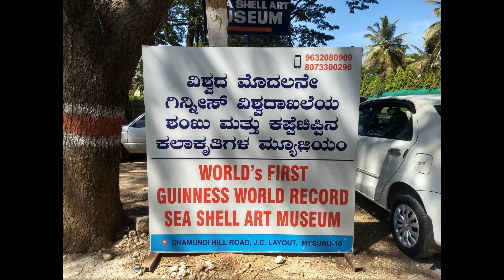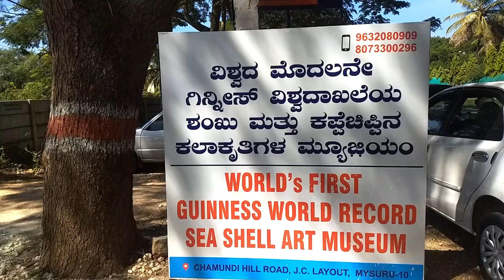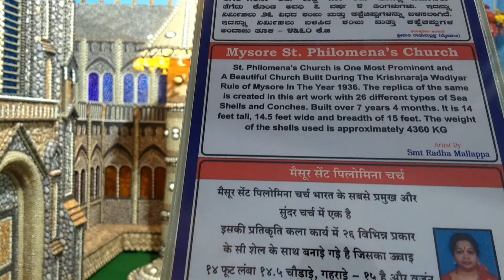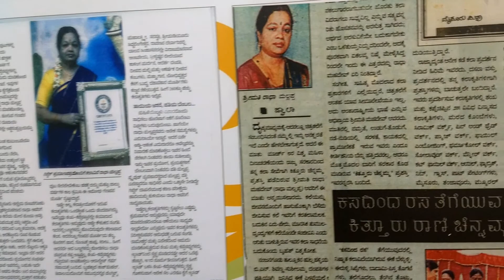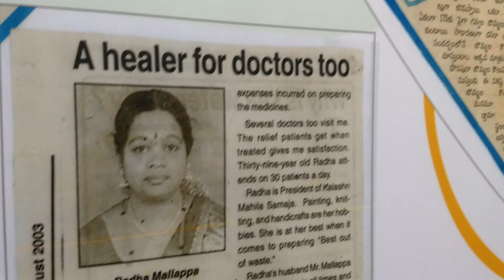Sea Shell Art Museum Mysuru | Guinness World Record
Address: Chamundi Hill Road, JC Layout, Mysuru, Karnataka 570010

Hours:
Daily: 9AM–7PM